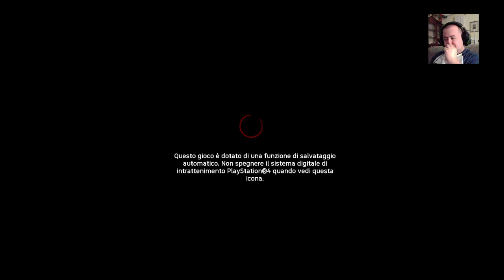[#7] Odissea dei Sattinidi | Ancestors | Storia Gameplay Walkthrough Ps4 [ITA]